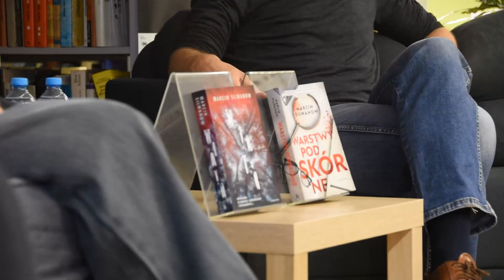Spotkanie autorskie z Marcinem Silwanowem w Bielsku Podlaskim